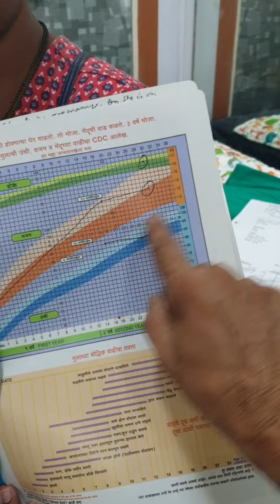मुलं छान अशी वाढवूया. लहान मुलांचे डॉ. हेमंत जोशी (विरार)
मुलं छान तर आपण छान. लहान मुलांचे डॉ. अर्चना हेमंत जोशी (विरार)